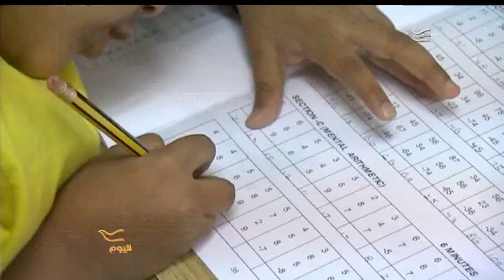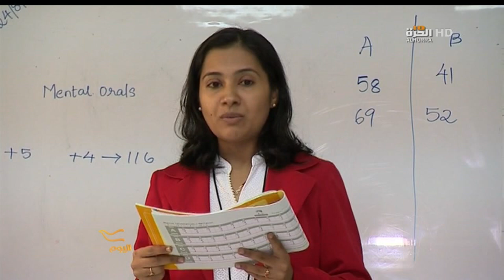تجاوب ذهن الاطفال مع مادة الرياضيات ؟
التعلم في الصغر كالنقش على الحجر .. كيف للطفل ان يحفظ ويتفاعل مع مادة الرياضيات